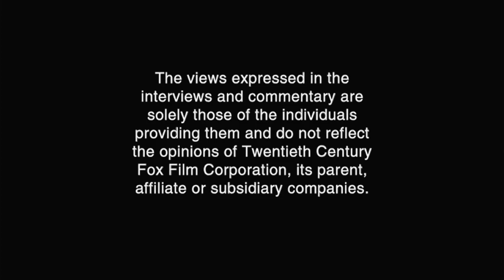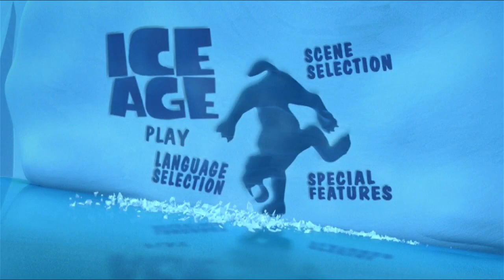Opening to Ice Age 2002 DVD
List of contents:

1. FBI Warning screen
2. Attention screen
3. The Views Expressed screen
4. MPAA rating screen
5. DVD menu
6. 20th Century Fox Home Entertainment logo
7. THX logo
8. 20th Century Fox logo